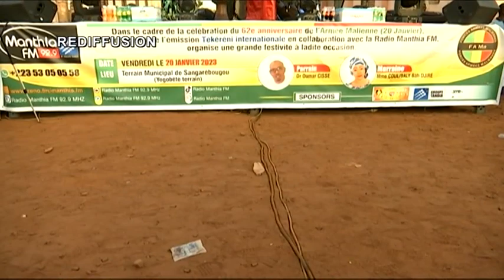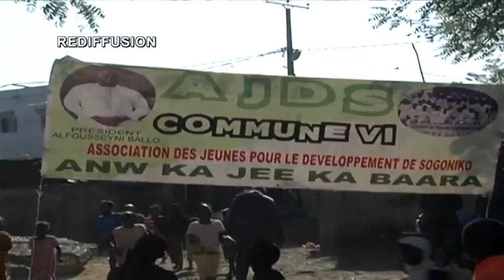Kibaru de ORTM2 du 21 janvier 2023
Présentation : Aissata BA
Mise en ligne : Sékou TRAORE
Coordination : Tamsir DIABATE